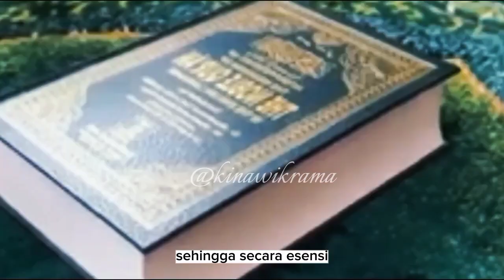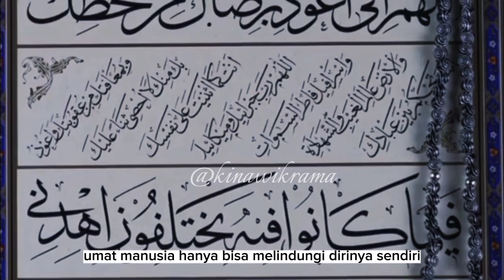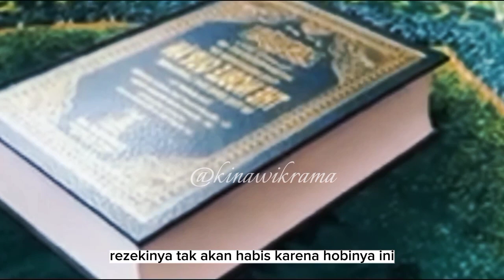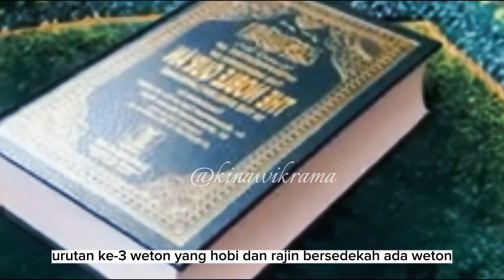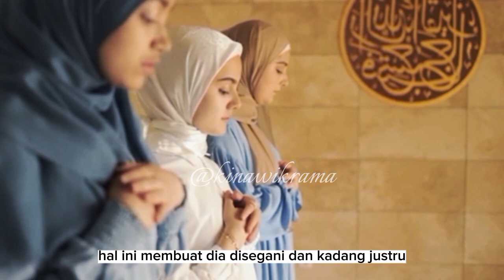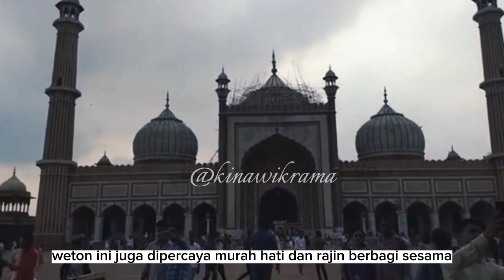KEAJAIBAN SEDEKAH!! 7 Weton ini semakin berkelimpahan rezeki.@kinawikrama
assalamualaikum warohmatullohi wabarokatu Sugeng Rahayu.
pada video kali ini saya akan membahas tentang 7 Weton yang hobi dan rajin bersedekah sehingga hidup mereka selalu di beri keberkahan rezeki.
untuk lebih jelasnya silahkan simak videonya sampai selesai agar tidak terjadi gagal paham dan bisa mengambil manfaat dari video ini.
dan saya selalu mengingatkan bahwa ini hanya sebuah ramalan yang berdasarkan seni perhitungan primbon Jawa jadi bijaklah anda dalam menyikapi isi video ini.